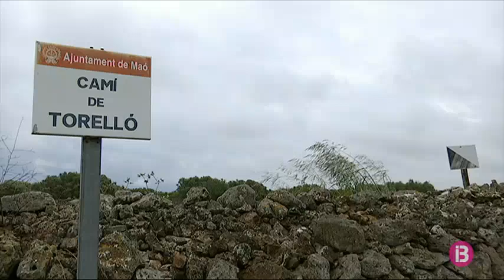El Temps Migdia 01-05-2021